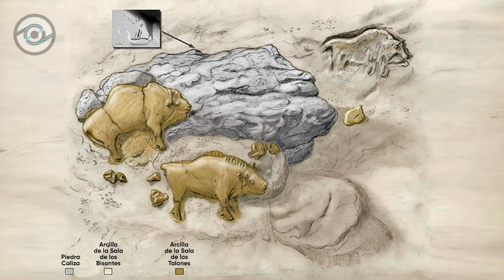Bisontes en arcilla de Le Tuc d' Audoubert (Francia), ca. 13000 a.C.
HISTORIA GENERAL DEL ARTE I (Dra. Margarita Vila Da Vila)
Multimedia: Lic. Niltón Callejas Martínez

INSTRUCCIONES DE USO INTERACTIVO
1 – Presione la tecla K para pausar el reproductor.
FICHA TÉCNICA: Presione la tecla Número 0.
DETALLE 1 (Gráfico técnico): Presione la tecla Número 1.
DETALLE 2 (Materiales): Presione la tecla Número 2.
DETALLE 3 (Ubicación): Presione la tecla Número 3.
VISTA IZQUIERDA: Presione la tecla Número 4.
VISTA CENTRAL: Presione la tecla Número 5.
VISTA DERECHA: Presione la tecla Número 6.
DETALLE 4 (Vista Frontal): Presione la tecla Número 7.
DETALLE 5 (Vista Lateral): Presione la tecla Número 8.
DETALLE 6 (Vista Posterior): Presione la tecla Número 9.

INSTRUCCIONES DE USO PARA LA REPRODUCCIÓN AUTOMÁTICA
1 – Presione la tecla Número 0 para ir al inicio del vídeo.
2 – Presione la tecla K para reproducir el reproductor.

FICHA TÉCNICA
Nombre de la Obra: Bisontes en arcilla de Le Tuc d' Audoubert
Autor: Homo Sapiens Sapiens
Periodo: Paleolítico Superior
Cronología: ca. 13000 a.C.
Procedencia: Localidad de Montesquieu-Avantès, en el departamento de Ariège, región de Midi-Pyrénées (Francia)
Tipo de obra: Arte rupestre
Técnica Artística: Escultura (Modelado) Bulto redondo
Estilo (cultura): Magdaleniense
Material: Arcilla
Bisonte hembra
Largo: 62 cm.
Bisonte macho
Largo: 63,5 cm
Ancho: 61 cm
Descubrimiento: 10 de octubre de 1912
Descubridores: Los hermanos Max, Jacques y Louis Bégouën
Ubicación actual: La cueva de Tuc d'Audoubert, ahora conocida como la Sala de los Bisontes.
Técnica de la Réplica: Fotografía

INTRODUCCIÓN

La cueva de Le Tuc d' Audoubert fue descubierta por los tres hijos del Conde Bégouën el 10 de octubre de 1912. Sus hijos, Max, Jacques y Louis, de 18, 16 y 15 años. Durante las vacaciones de verano el 20 de julio de 1912 , decidieron explorar el rio Volp utilizando una balsa que hicieron, y así descubrieron la cueva de Tuc d'Audoubert y los primeros grabados. Luego el 10 de octubre, a través de un estrecho hueco y con la ayuda de su amigo François Camel, penetraron a las galerías superiores en cuyo fondo aguardaban los bisontes de arcilla.

Los dos bisontes de arcilla fueron modelados, según los historiadores, utilizando algún tipo de espátula, y las marcas de los dedos del escultor todavía son visibles en varias partes como las mandíbulas. Uno es macho y otro hembra, también presentan grietas, probablemente producidas al secarse la arcilla inmediatamente después de haber sido esculpidos.

La escena representa el preámbulo del apareamiento de ambos animales, y se ha puesto en relación con rituales o ceremonias chamánicas que se pudieron desarrollar en el interior de la caverna, una teoría reforzada por el descubrimiento de numerosas huellas de niños.

Su magnífico estado de conservación es debido a la ausencia de agua filtrada en la galería, y a que el acceso siempre fue ciertamente complicado.